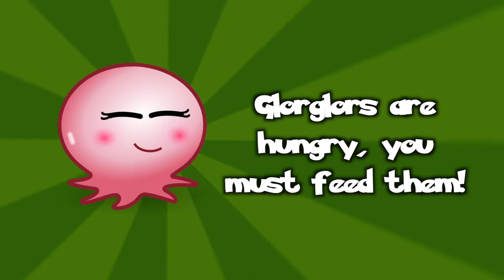Feed the Glorglors! (english trailer)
Glorglors are beautiful creatures but... they are hungry! You are a glorglor feeder, Mr. Sealion, and your mission in this action game is to give them all the food they request. Be quick, they don't like waiting!